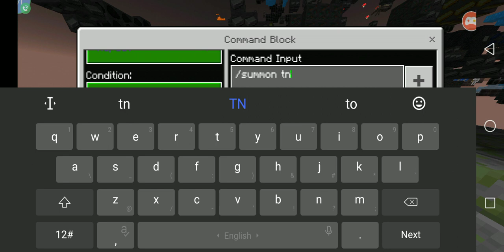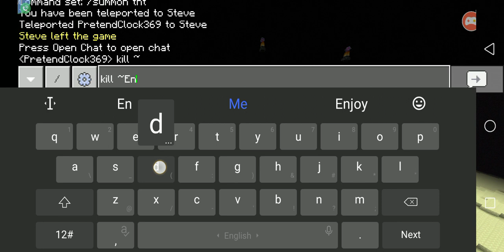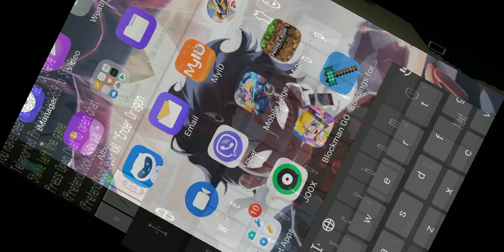December 10, 2021